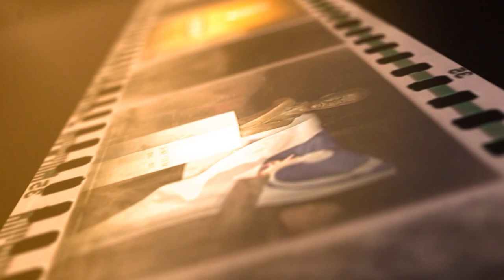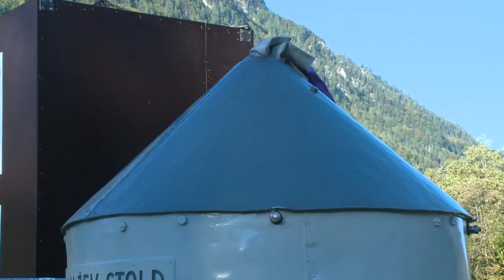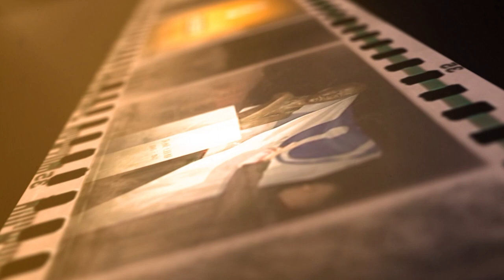Kronika Tedna 7 10 2018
V današnji kroniki:
- Aljažev stolp
- Sektorska vaja PGD Kranjska Gora
- Karenški smn
- Biodanze
- Kam kej kdaj